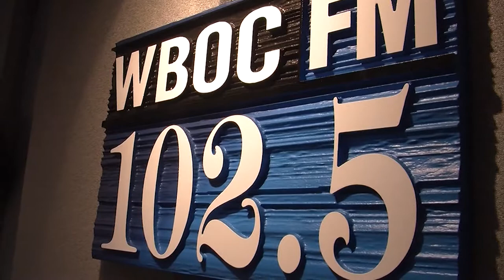Red White and BOOM 2018